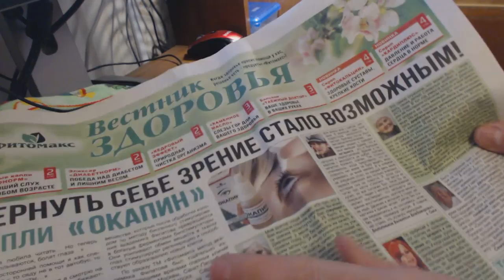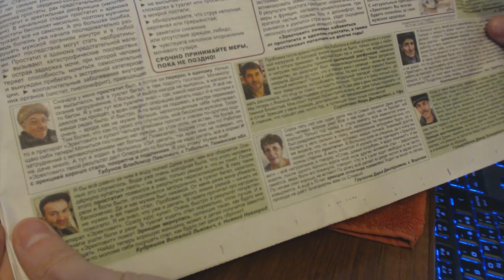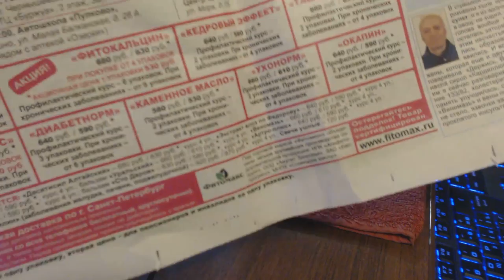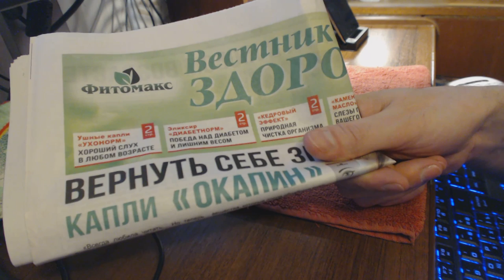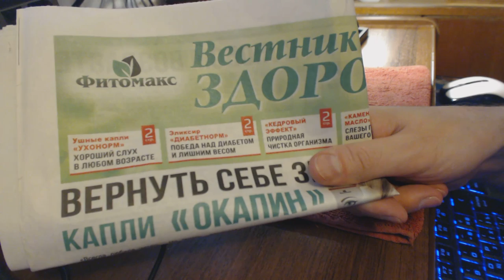ФИТОМАКС Вестник Здоровья Лекарства обман